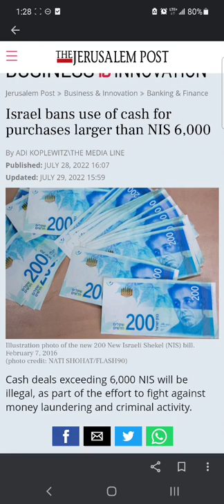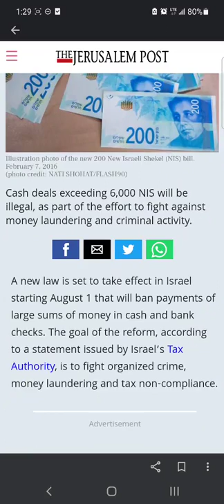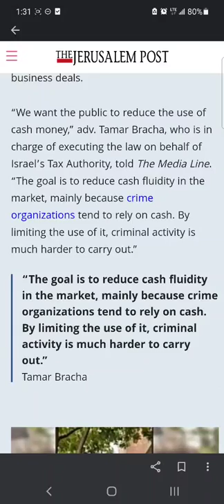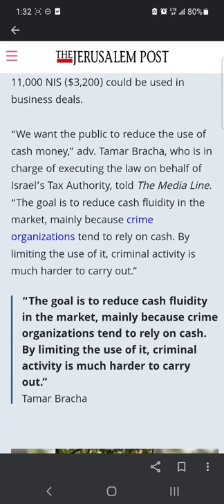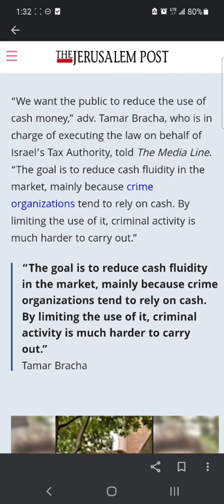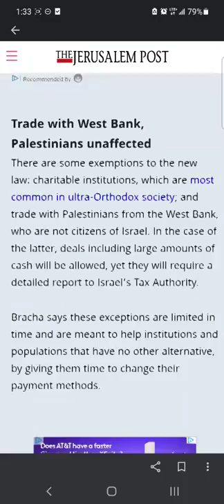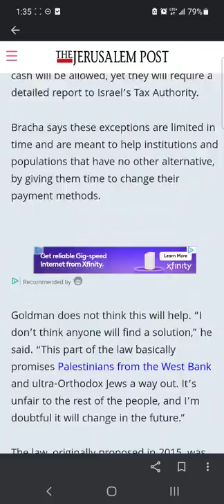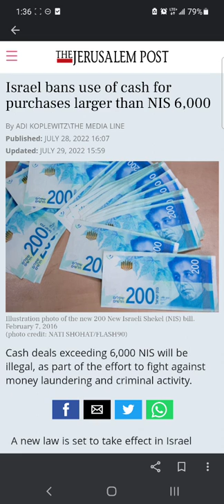The Beast System is Continuing to be Set up!!!